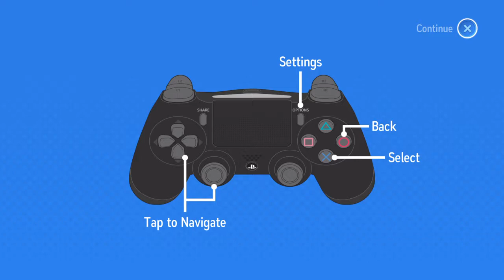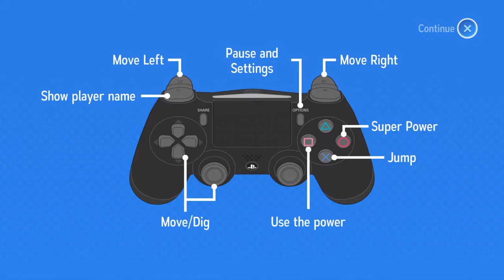Let's Try! Starlit Adventures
Starlit Adventures is a fun friendly game for everyone, where you are tasked with the responsibility to retrieve the Stars themselves. Goforth and Conquer puzzles, enemies, treasures and more by yourself or with friends, or using a variety of costumes to conquer the levels

Available On:

PlayStation 4
iOS
Android